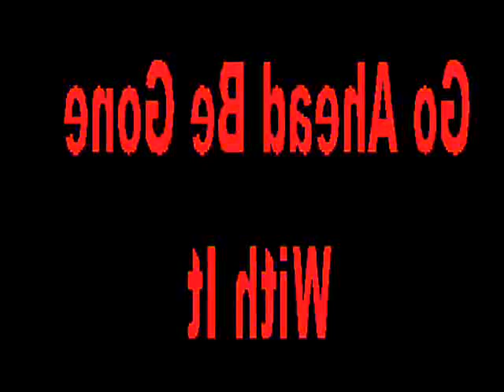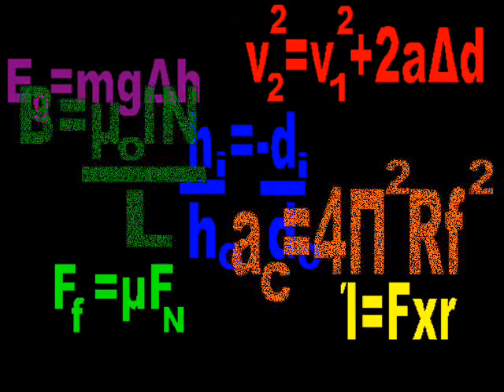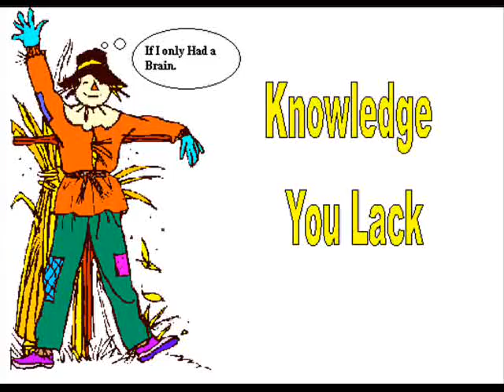I'm Bringing Physics Back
Edit: This is based on someone's school project. Before compling this video, I didi not search for similiar video, I was simply trying to fill a boring weeekend. Anyone accusing me of plagerizing should check the dates. This video was posted December 23, 2006, before bednarczyk's video, posted a full month later, or Mr. Low's videos, though they are only days apart. There is no such thing as retroactive copying. Get over you've selves. Moving on:

Lyrics:
I'm bringing Physics back...yeah

Those other sciences dunno how to act...yeah

You wanna take it next year when you're back...yeah

So sign up for it and don't you slack...yeah

Take em to some units...

[Units]

Sound and waves...

You see equations baby they're your slave...

Light is so cool, hey it's a rave...

There's no other science that makes me feel this way...

Take em to the forces!

[Chorus]

Come join physics,

Go ahead be gone with it,

Knowledge you lack,

VIP,

Delta d

Let me see what you're torquin' with,

Boy is it hip!

Go ahead child,

And get your physics on,

Get your physics on!

Them other fields dunno how to act,

We think its special but you're the judge of that,

Cause you're burnin up like cars on a track... (Cause of friction!)

Take em to the units...

[Units]

[Chorus]

I'm bring physics back,

You students watch how we can attack,

If you love bio or chemistry watch you're back,

Cause you'll love physics and that's a fact!

Take em' to the chorus